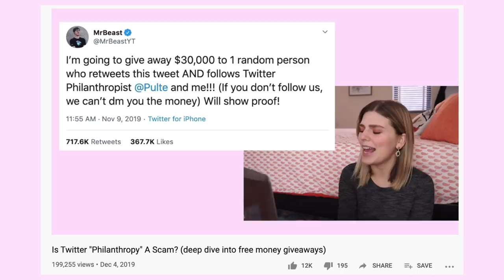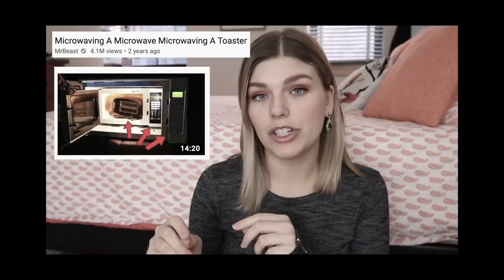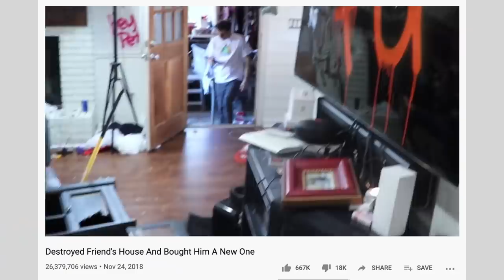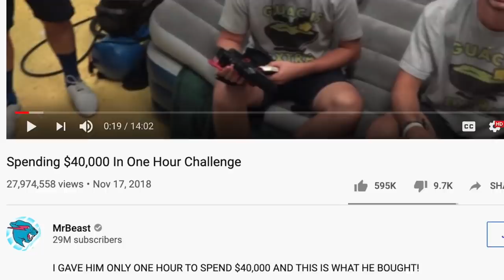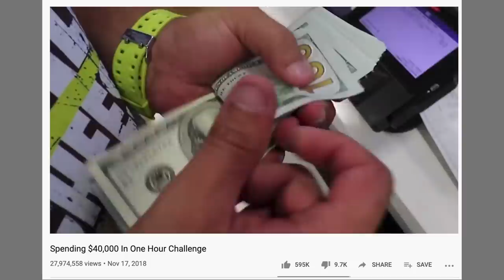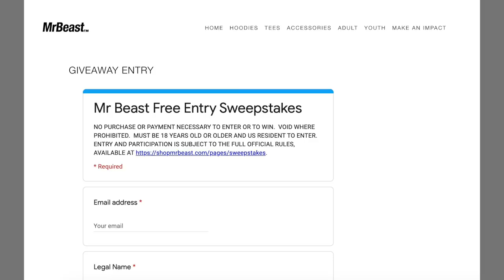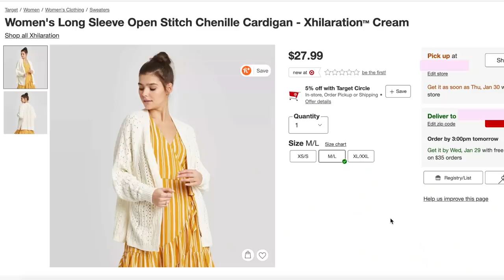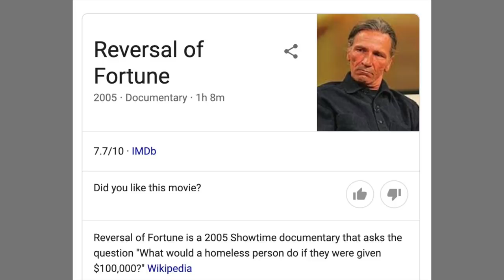MrBeast Spends Millions on Expensive Gimmicks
STEP 1: Sign up for Rakuten today and get a $10 Welcome Bonus -- STEP 2: Enter to win a $100 Visa Gift Card

TIME STAMPS:
0:00 - intro
2:17 - two types of videos: 1) gimmicks & stunts 2) spending & giving away money
2:37 - wasteful gimmicks
3:54 - randomly donating to strangers, treating his friends, and more elaborate acts of generosity
5:50 - what is the appeal of these videos?
6:42 - MrBeast's "Last to Leave" series... winner receives 1 million dollars
7:53 - shout out to Rakuten! we luv our sponsors! (don't forget to enter their giveaway!!)
9:20 - "last to leave" series recap
13:01 - we love emotional moments
13:55 - tangent about game shows, specifically "misery shows"
16:12 - FINALLY the final competition... who wins the million??
16:53 - "spending $1,000,000 in 24 hours" ??
17:43 - is it wrong to use a contestant's poorness for content?
19:25 - do videos like this promote reckless spending?
21:11 - what about TAXES??
23:33 - this video was similar to home makeover shows
26:34 - there's more... giving a house to a pizza guy, giving a home to a "homeless" man
28:05 - overall judgment of MrBeast's content?
29:59 - it's fascinating to see how people choose to spend large amounts of money
30:47 - doc recommendation! "Reversal of Fortune (2005)"
31:08 - should I do a video on the dark sides of winning the lottery??

*Sign up for my fav travel site, Airbnb, for a $40 credit!

*Here's an Amazon list with all of the equipment I use to film my videos, including my camera, mic, ring light, and more!

Hello my dudes! My name is Tiffany Ferguson. I’m a 24 year old sharing my thoughts and life experiences. Here on Tiffanyferg, recently I've been working on my Internet Analysis series, where I research and discuss topics related to social issues and media. I also occasionally talk about my experiences with college, traveling, study abroad, veganism, and more.